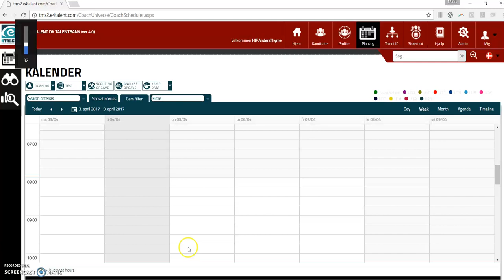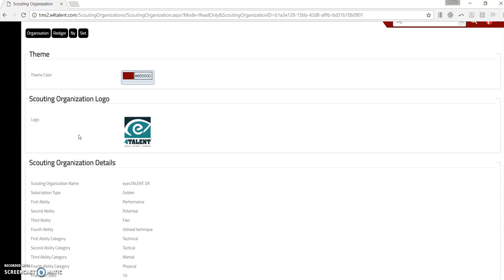Tilpas klubbens kulturelle værdier til scouting helt enkelt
I denne video kan du se hvordan man helt enkelt i eye4TALENT definerer de 4 overordnede kulturelle værdier, som I dermed har mulighed for at vurdere alle spillere på, interne som eksterne.

Som jeres klubs overordnede kulturelle værdier går de på tværs af position og aldersgruppe og kan tilpasses lige præcis jeres klubs DNA.